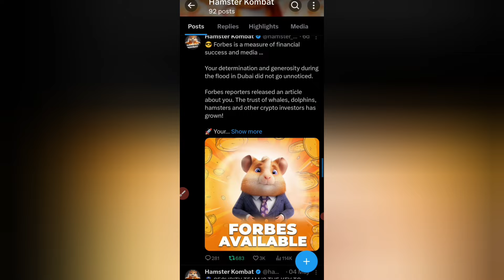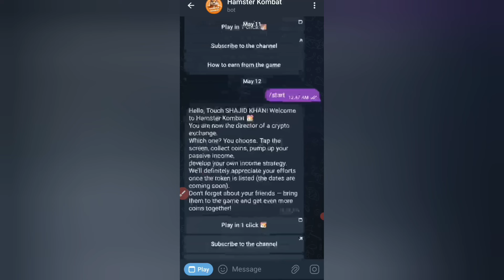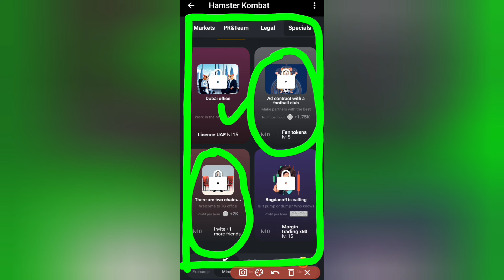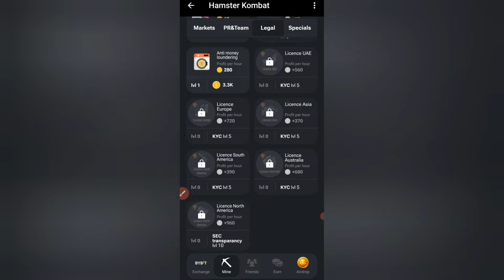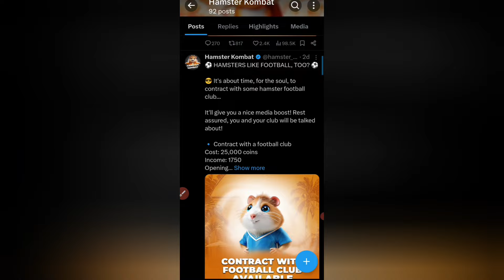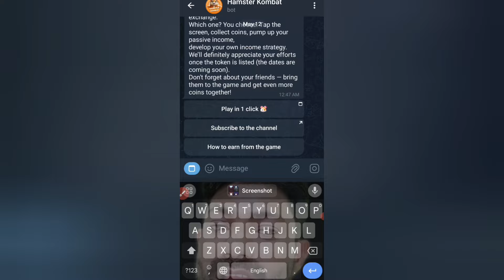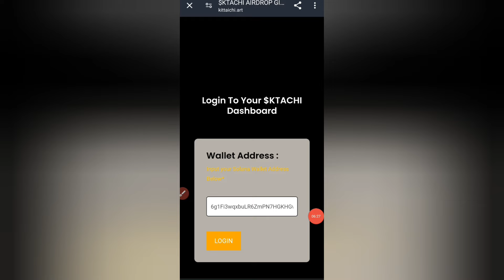How to earn money from airdrop | hamster kombat withdraw | KAOMBAT Level Up 13may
How to earn money from airdrop  | hamster kombat mining withdrawal | hamster kombat withdrawal

x premium

 Please          =}🔔🔔🔔🔔

                                      Channel

   Thank
              For